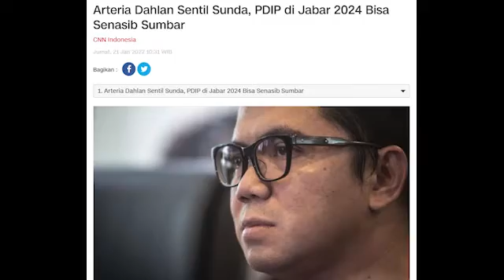ARTERIA DAHLAN DITEGUR KERAS PDI-P PASCA SINGGUNG WARGA SUNDA !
Partai Demokrasi Indonesia Perjuangan (PDIP) memberikan peringatan keras kepada Arteria Dahlan perihal ucapannya pada rapat kerja dengan Kejaksaan Agung yang menyinggung warga Sunda.

Pernyataan itu disampaikan oleh Ketua DPP Badan Kehormatan Partai Komaruddin Watubun kepada KOMPAS TV, Kamis (20/01) kemarin.

Sebab, kata Komaruddin, dari sisi kepartaian PDIP, apa yang dilakukan Arteria Dahlan melanggar kode etik dan disiplin beroganisasi.

Dalam keterangannya, Komaruddin menuturkan, teguran terhadap Arteria Dahlan akan diberikan sesuai AD/ART PDIP.

Menurutnya, teguran tersebut diberikan karena adanya ketidakpuasan dari masyarakat atas statement yang keluar dari mulut Arteria Dahlan.